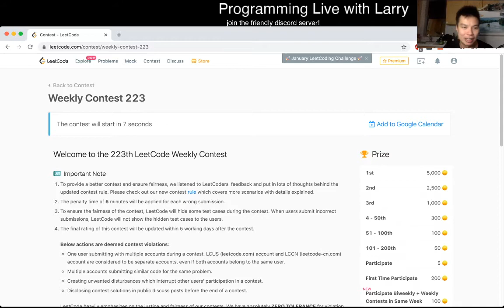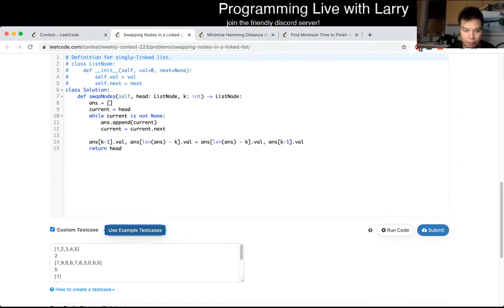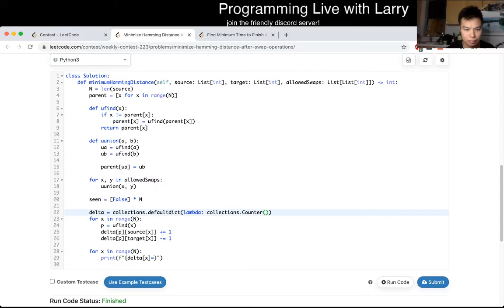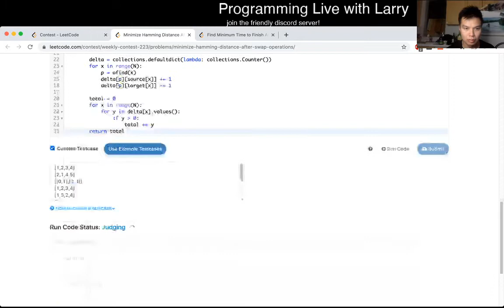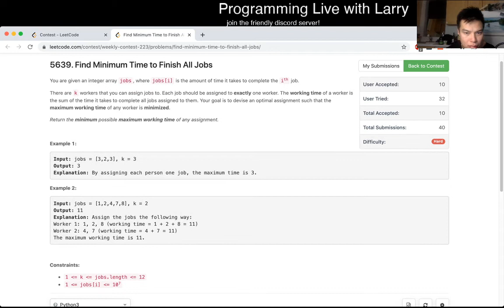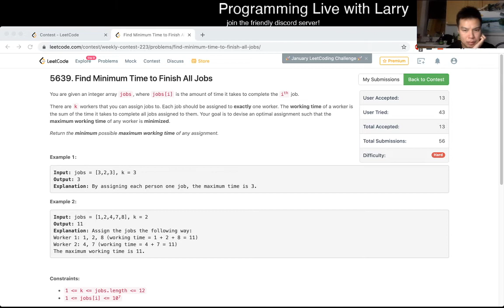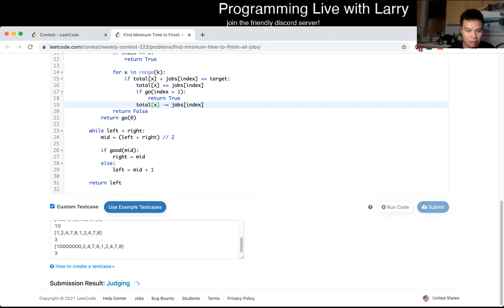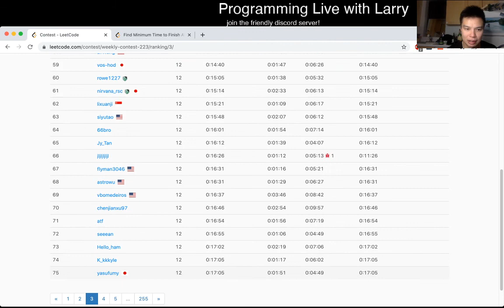Barely top 100! Leetcode Weekly Contest 223 (79th) with commentary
Larry participates in the Leetcode Weekly Contest 223, finishing 79th out of 10671.

0:00 Start
0:43 Q1
1:36 Q2
5:28 Q3
13:24 Q4

Retro - A better result for sure, but rough Q4 - was on good pace with the first 3, I think.  Either way, still on a better path, and hope to continue this for the rest of the year, as this is the best result this year so far!

Live commentary!